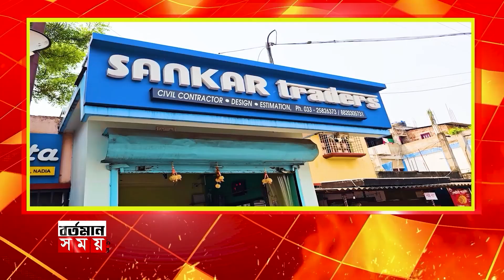অর্জুন বুঝেছে বিরোধী নেই ,নামুক বুঝতে পারবে বিরোধী আছে কিনা ;বিস্ফোরক তড়িৎ বরণ তোপদার